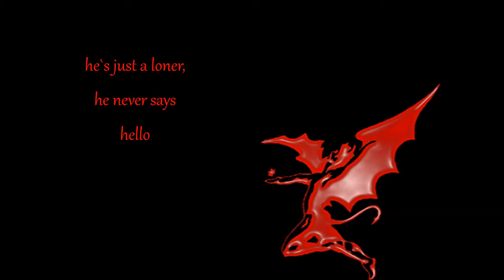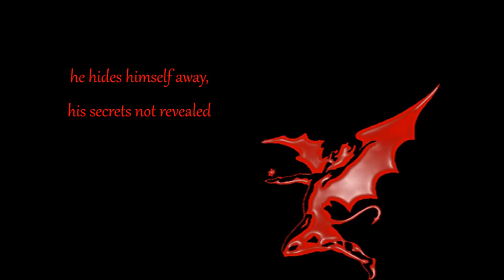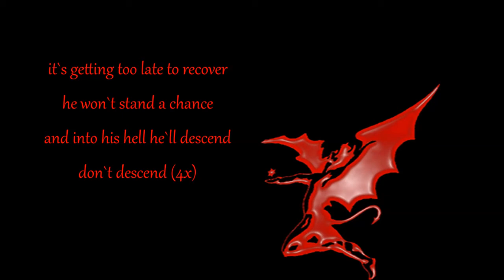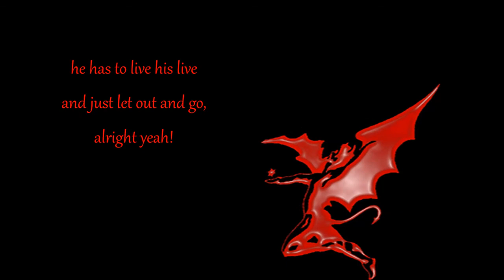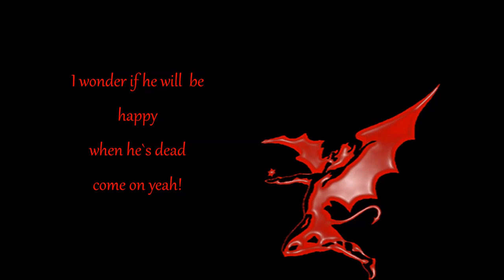Black Sabbath Loner Cover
Black Sabbath Loner Cover be me